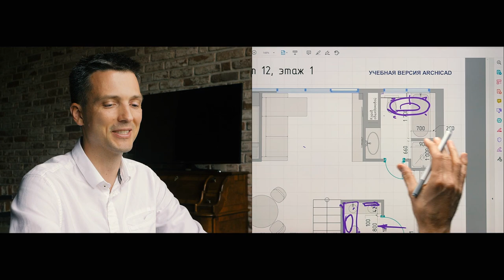Разбор планировок — Пентхаус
Свежий разбор планировки пентхауса (11 и 12-й варианты). Записываю советы и генерю идеи в процессе. Так работает мой мозг.